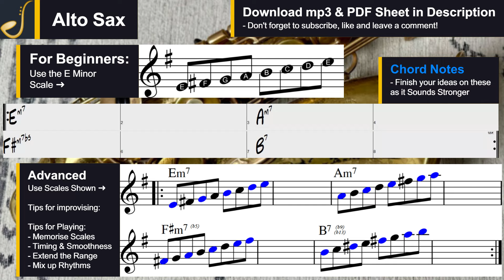Alto Saxophone Easy Jazz Backing Track Jam in E Minor | Improvisation